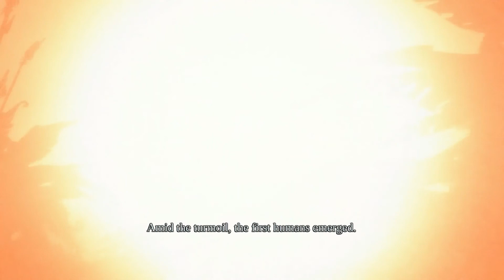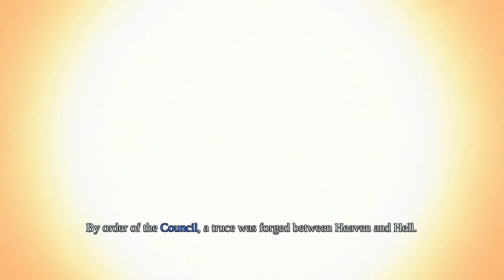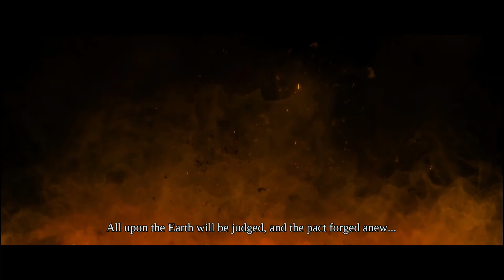I, AM WAR!! Darksiders W/The Animatronic Girl #1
Time for an action game lol